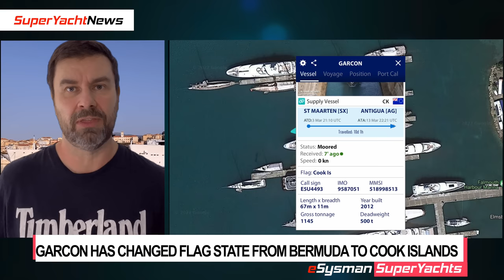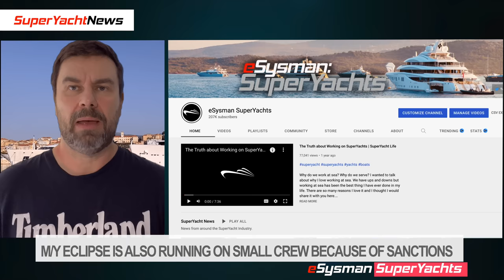2 Identical Yachts Run Aground & Sink, on Same Day! | Ep99 SY News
Episode 99 - SuperYacht News
Yacht that sank in Greece was named Green Whisper
Amazingly Another Ferretti 830 model yacht Ran aground on same day!
Garcon changed flag from Bermuda to...
M/Y Elsea loses flag state
More updates on Flying Fox and Eclipse